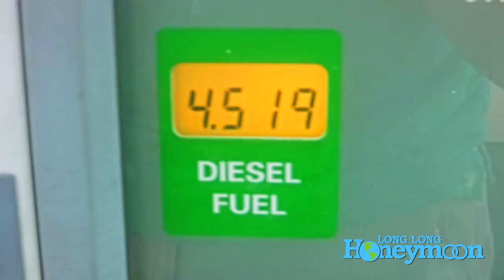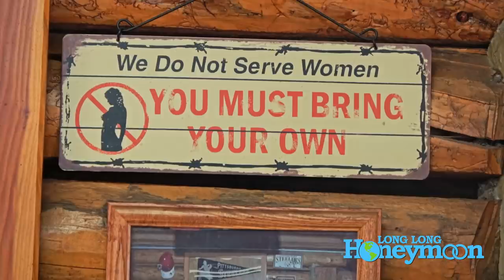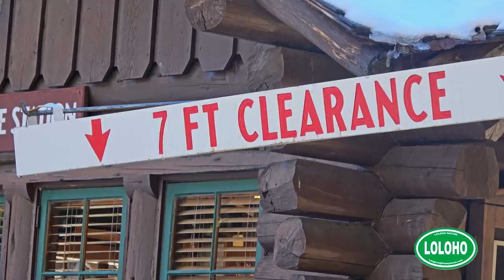"Is it GETTING HARDER to find FREE overnight RV camping?" and other questions...